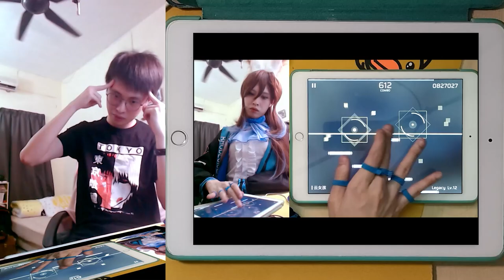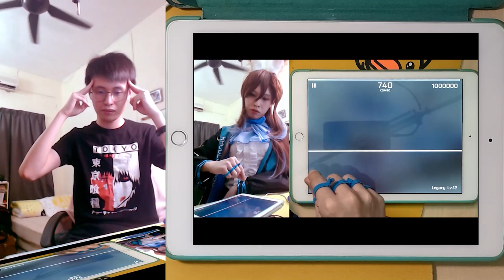We're all brainwashed by EK, even Amiya...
Note: my BIlibili channel has extra content which some of it didn't related to Rhythm Games.